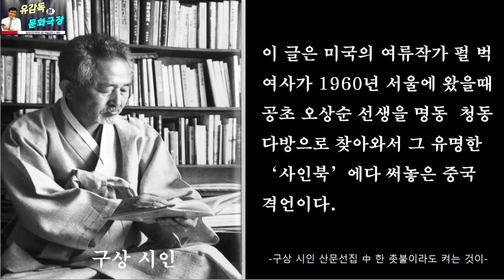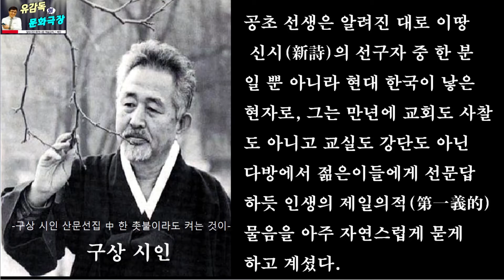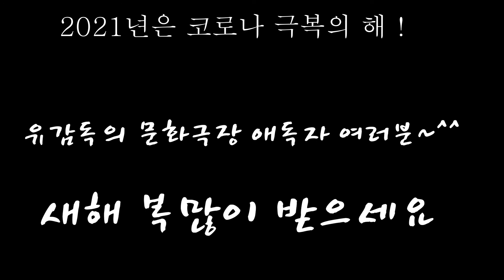2021년 새해 첫 동영상[코로나극복] [구상산문선집] 낭독 [펄벅 한 촛불이라도 켜는 것이]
2021년 새해를 맞이해서 덕담 대신 구상시인의 산문선집 '한 촛불이라도 켜는것이' 를 낭독 해드리겠습니다.